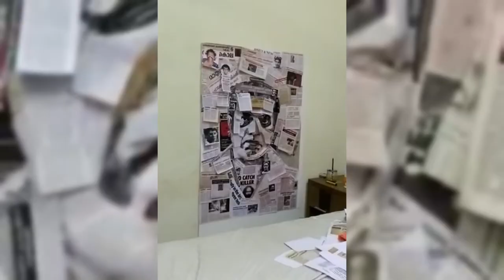pappan film making cut's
Document from nimeshthanur